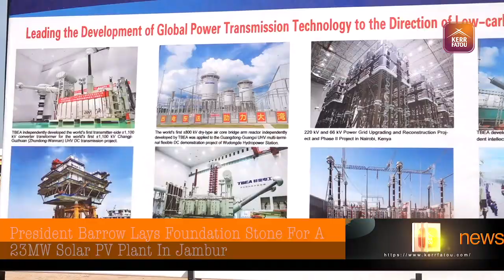President Barrow Lays Foundation Stone For A 23MW Solar PV Plant In Jambur